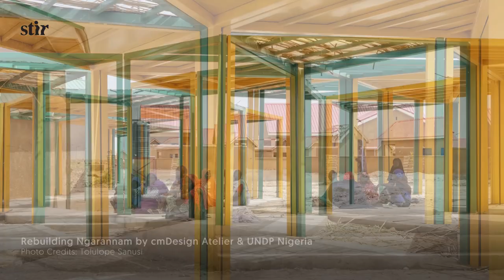STIR in conversation with Tosin Oshinowo of cmDesign Atelier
In a conversation with STIR architect Tosin Oshinowo discusses her new role as a curator, rebuilding Ngarannam, and the influence of African culture in her designs. Grounded in a deep respect for Yoruba culture and history and coming from a markedly African context, Oshinowo and her Lagos-based studio embody a contemporary perspective on the next generation of African design and Afro-minimalism, which they mention as ‘a responsive reflection of the past, present, and future of African architecture and design that prioritises sustainability, resilience, and poise.’